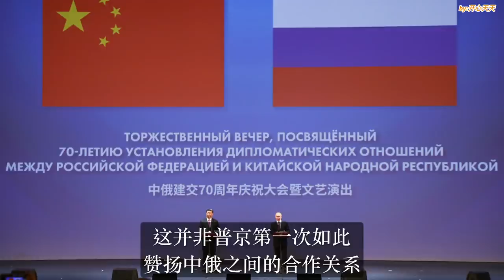若俄罗斯出兵乌克兰，中国支持哪一方？外交部的回应太聪明了 ！